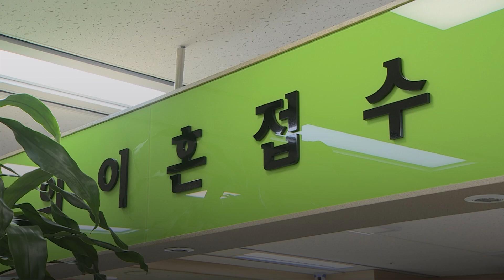황혼이혼 늘며 '이것' 청구도 늘었다 | D:이슈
황혼이혼이 늘며 배우자 연금에 대한 분할 청구가 증가했습니다. 대부분 5대 5로 나누지만 이혼 후라도 합의에 따라 비율을 조정할 수 있습니다.